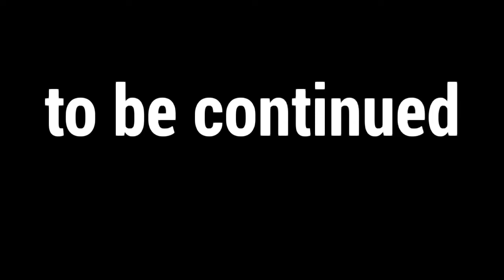* Fortnite Pro Player *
this match i get 8 kill for 10 minutes